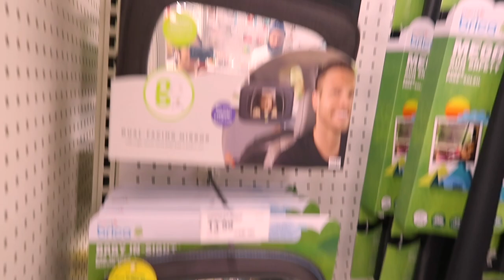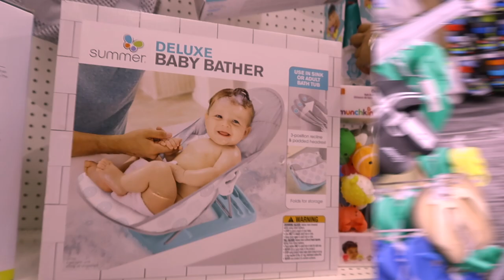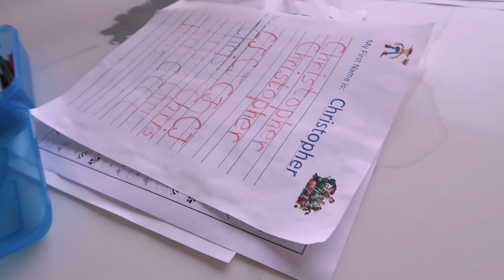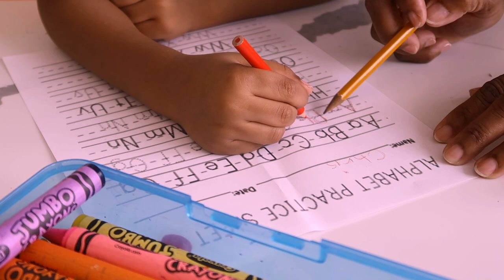FAMILY VLOG | WE TOOK THE KIDS TO THE POOL